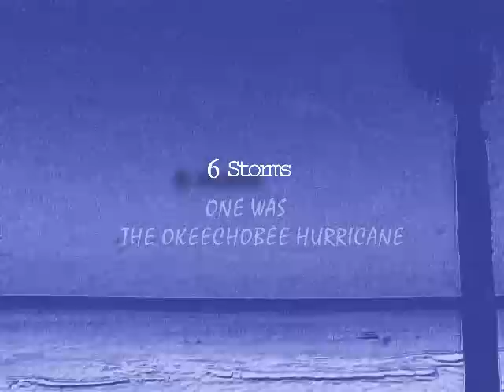It Only Takes One - Hurricane Season 2012